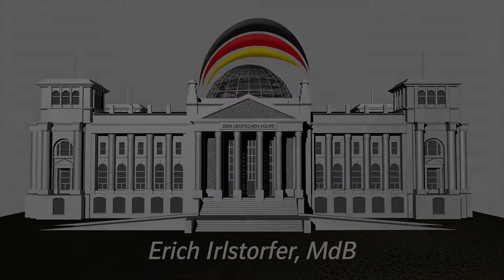Pater Emmeram alias Erich Irlstorfer in Scheyern 2017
Erich Irlstorfer als Pater Emmeram - Auszüge der Fastenrede zur Starkbierprobe Kloster Scheyern 2017